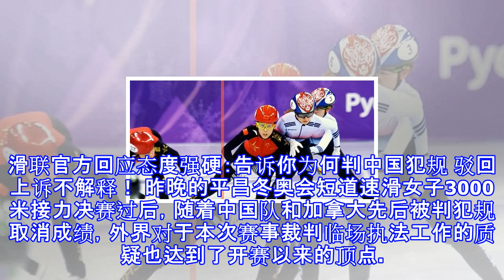滑联官方回应态度强硬：告诉你为何判中国犯规 驳回上诉不解释！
滑联官方回应态度强硬：告诉你为何判中国犯规 驳回上诉不解释！ 昨晚的平昌冬奥会短道速滑女子3000米接力决赛过后，随着中国队和加拿大先后被判犯规取消成绩，外界对于本次赛事裁判临场执法工作的质疑也达到了开赛以来的顶点。中国队第一时间向提交申诉，虽然这难以更改什么既定事实。目前国际滑冰联合会官方已经有正式了回复，结果也是在预料之中：中国队犯规属实；驳回上诉。国际滑冰联合会最早是先通其官网报道文章阐述了一些情况，并且表达了一些态度，文章称：韩国队作为冬奥会女子3000米接力的卫冕冠军，这次半决赛她们打破了奥运会纪录。当韩国队出现在冰面上时，现场观众爆发出了震耳欲聋的欢呼声，最终崔敏静等四人经过一场艰...